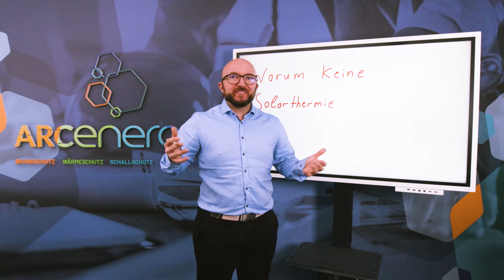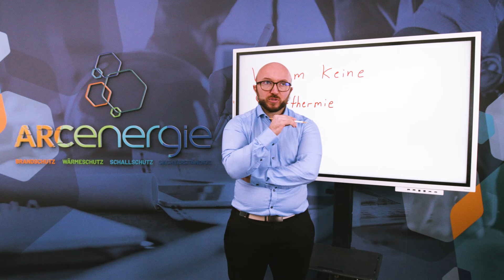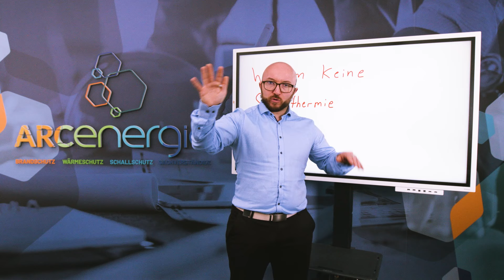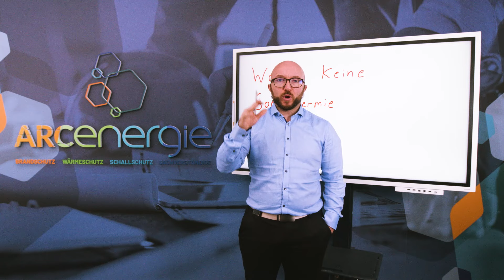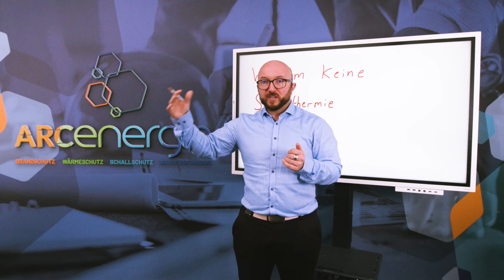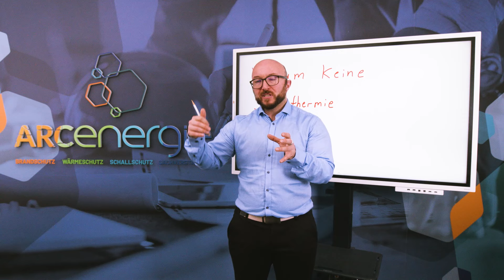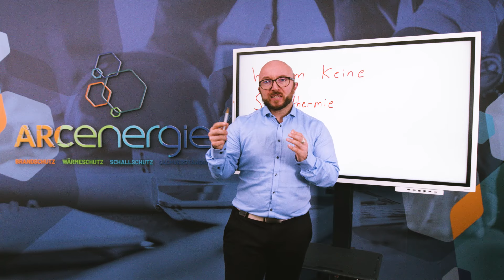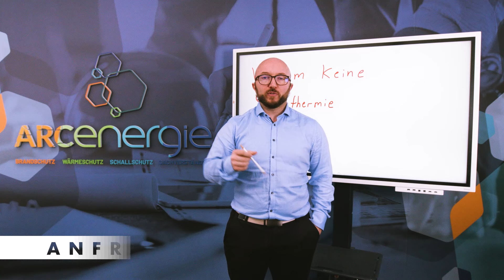Warmwasserbereitung über Solarthermie: Warum lohnt sie sich fast NIE? | Energieberater klärt auf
Warum sollte man keine Solarthermie in seinem Einfamilien- und kleinen bis mittlerem
Mehrfamilienhaus verwenden?  Warum lohnt sich das nicht bzw. welche Randparameter müssen
zutreffen, damit es sich lohnt? Das und weiteres bespricht Luca Arenz in seinem heutigen Video.
Benötigen auch Sie Hilfe für Ihr Bauprojekt? Wollen Sie kompetent & erstklassig beraten werden?
Haben Sie Fragen und benötigen Unterstützung? Sind Sie mit Ihren aktuellen Planungsbeteiligten
unzufrieden?
Folgen Sie uns auch auf:
ENERGIEBERATUNG
WÄRMESCHUTZ
SCHALLSCHUTZ
BRANDSCHUTZ
SACHVERSTÄNDIGE
FÖRDERMITTELBERATUNG